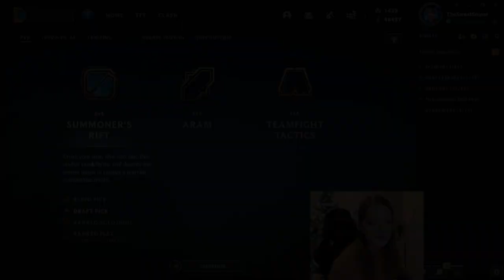Animal Noises (Winter 2023)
Make sure to follow The Sweet Sniper on Twitch!

0:00 - Sloth
0:12 - Piranha, Elk
0:37 - Ewok, Owl
0:58 - Venezuelan Poodle Moth
1:16 - Hand Turkey
1:29 - Otter
1:47 - Cat, Homer
2:15 - Chicken Nuggets, Pig
2:41 - Kara, Coackroach
3:03 - Tahm Kench
3:15 - Star Nosed Mole, Dog
3:44 - Red Panda
3:55 - Sandwich
4:11 - Baboon, Tyrannosaurus Rex
4:36 - Alligator, Human
4:52 - Sid the Sloth
5:16 - Pterodactyl, Cricket
5:39 - Rotisserie Chicken
6:05 - Outro